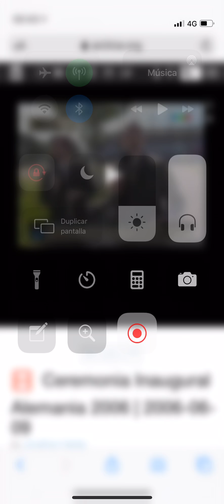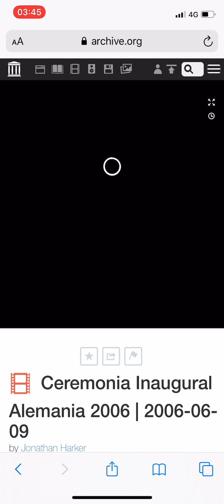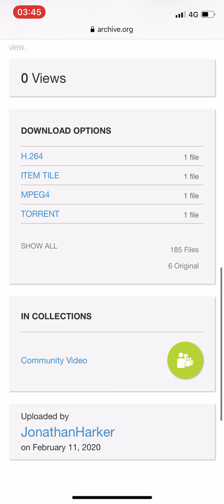Ceremonia Inaugural Alemania 2006 | 2006-06-09 | Telefe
Con parte del partido inaugural.